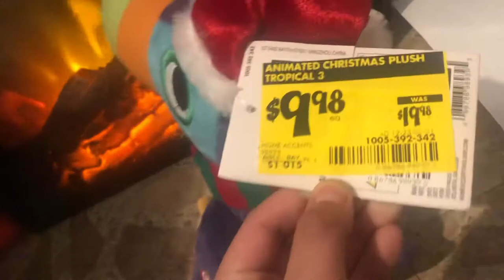Gemmy animated chrismas toucan